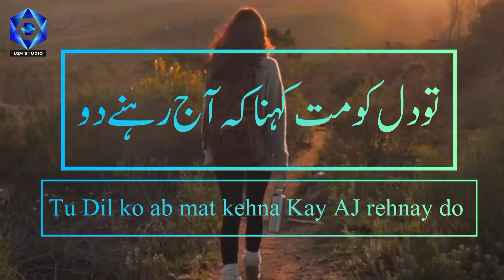زندگی راز ہے تو راز رہنے دو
Cover Topic.
raheemun aleemun
shorts
siyani tiktok
aadha tiktok
akhilesh comedy
ali baba dastan e kabul to...
alishba vlogs
amir hindustani
arshad sharif dead body
ary news
bahu hamari rajni kant 25
bakhtu drama episode 21
balveer
bandar ki kahani
bantu bhai flick shot
bhojpuri song arkestra st...
bhoot
billi
billi wala
bio gas stove
birthday wishes messages
challenge
china india fight
crazy xyz
d boss walking style what...
dresses for girls
elizabeth
face mask
facts about world
fakhra khanum
family fitness
farq episode 1
fraud last episode
funny comedy video
ghoda ghoda
gift video
gosht khane wala
gullak unboxing
hiba bukhari new drama
honeymoon movie full pu...
horror sounds
how to kiss
hum tum
hum tv drama
indian food
instagram mehndi design
jalan drama
jeena laga ho
jeo drama
kabootar video
kagaj ka cartoon
kaisi teri khudgarzi last e...
karan khan
karishma singh
kartoon
ke tiktok
khansi ke liye dawa
king of qatar lifestyle
kurlus osman
kya drama hai
maa baap ki maghfirat ki...
mba chaiwala interview
me bandae aasi hu naat
mechamato full movie
mujhe pyar hua tha episo...
multi 2 ine hindi
mushkil drama episode 1
naat
naira
nani morni
nani teri morni ko mor le...
nasreen
nath nath nath
naye saal ki hai ye pehli d...
niqab styles
paisa kamao status
pak navy
pakistan cricket
pakistani new drama
pakistani serial
pakistani song
pashto song
pubg
pyare bacho nek bano tum
sad song
sad status
sheikh abu hassan
sisterology vlog
siyani
smarty pie world in a jar p...
song
south new movie 2022 hi...
spider-man
splitsvilla 14 today full ep...
tamil movies 2022 full m...
taqder53
telugu tik tok
tere bin epi 3
tere bin episode 4
tere naam ka deewana ter...